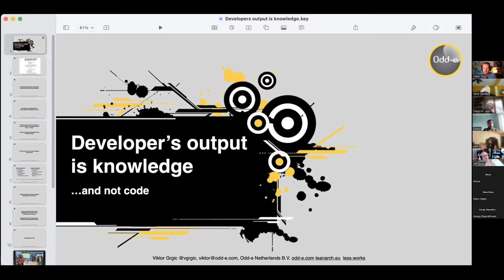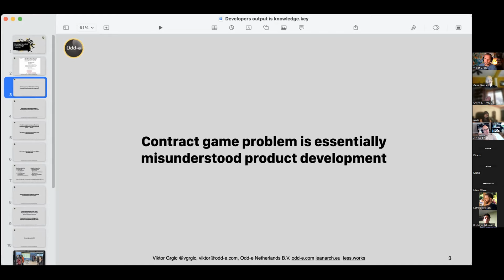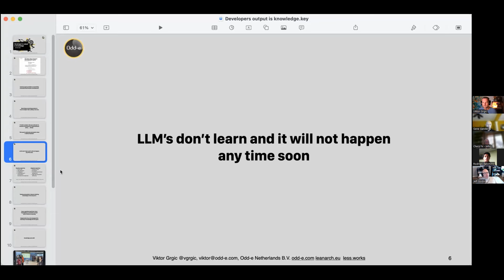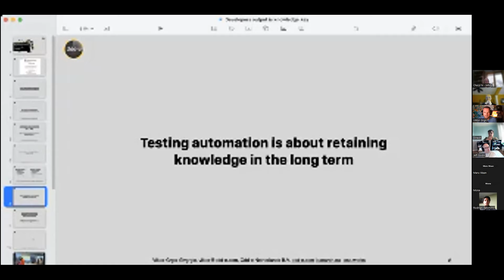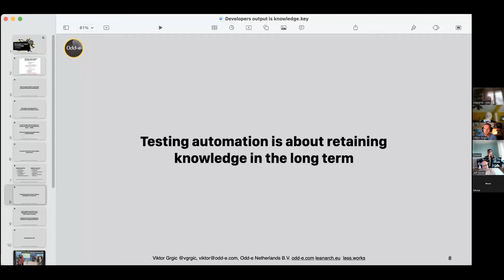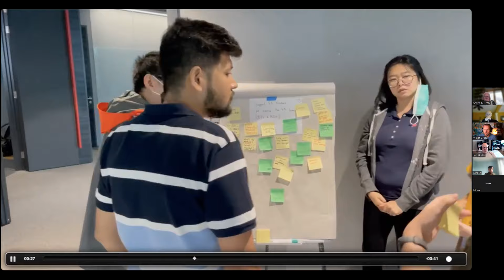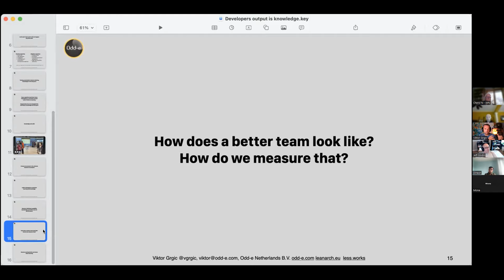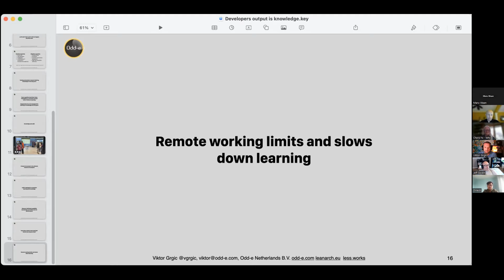Output of SW developer: is knowledge, NOT code!, with Viktor Grgic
At this event Viktor Grgic, will talk about one of the major misconceptions about the job of software developers; and how the job has been slowly shifting away from someone who only produces working code. AI might accelerate this in the future.

He will also explain how LeSS is already based on the notion that devs produce knowledge and why LeSS and similar approaches are the future.